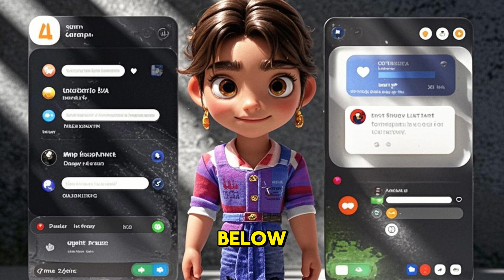Will ROBOTS Replace HUMANS at Work?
Are robots taking over our jobs? The rise of artificial intelligence and automation has led to concerns that robots will replace humans in the workforce. From assembly lines to customer service, machines are increasingly capable of performing tasks that were once the exclusive domain of humans. But is this a sign of progress or a harbinger of doom? In this video, we explore the possibility of a robot-dominated workforce and what it means for the future of employment. Will humans become obsolete in the face of technological advancement, or can we find a way to coexist with our mechanical counterparts? Join us as we delve into the implications of a robotic revolution and what it might mean for you and your job.